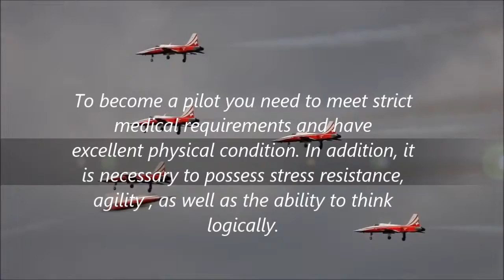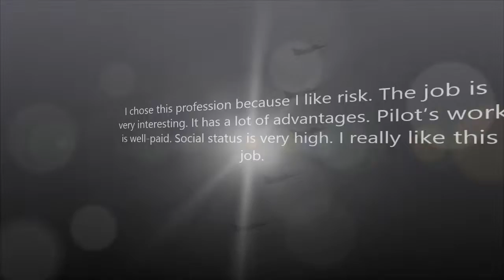My dream job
Film przygotowany przez uczennicę I LO w Świebodzinie w ramach realizacji projektu Comenius "Youth ECHOES"